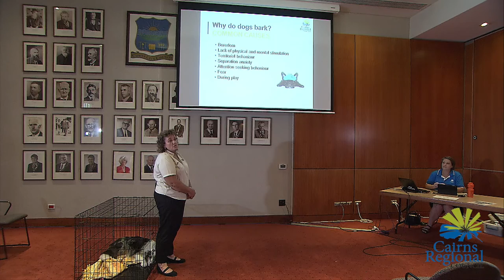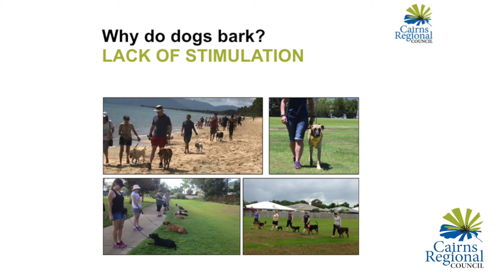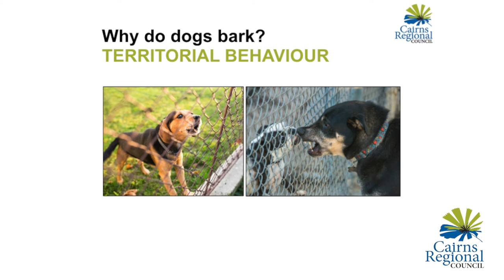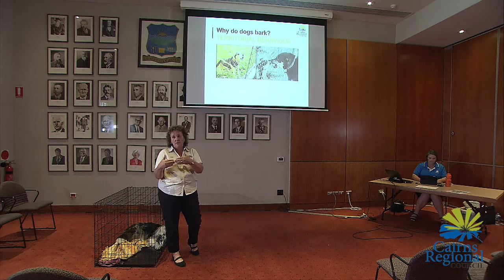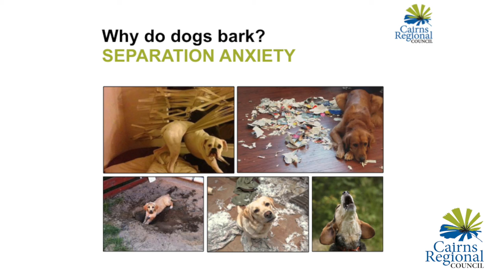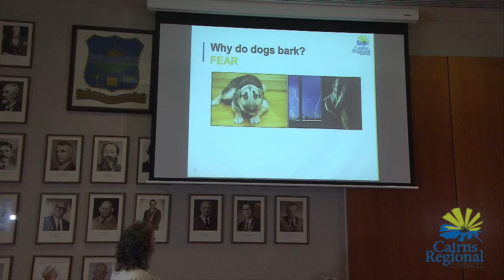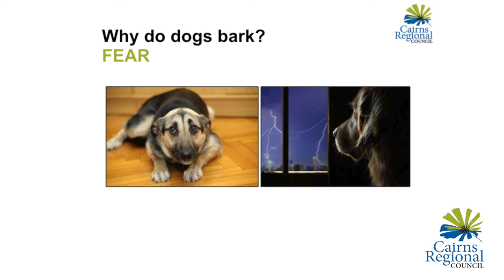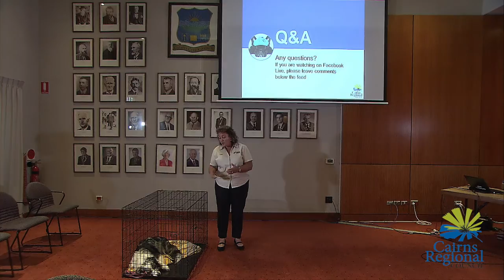Dog Barking Session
Does your dog's barking drive you and your neighbours batty?
Learn about the common causes of barking and some simple tips to address nuisance barking.